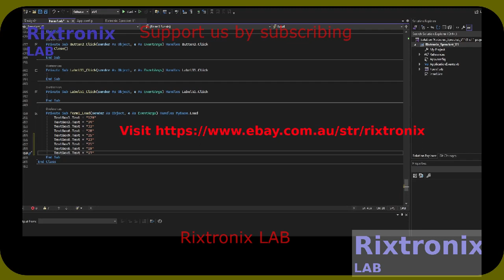Speed Cycling Cassete Calc V Basic P91